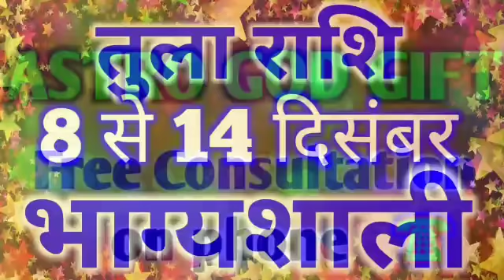Tula rashi saptahik rashifal 8 december se 14 december 2018/Libra weekly horoscope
Tula rashi saptahik rashifal
Tula saptahik rashifal